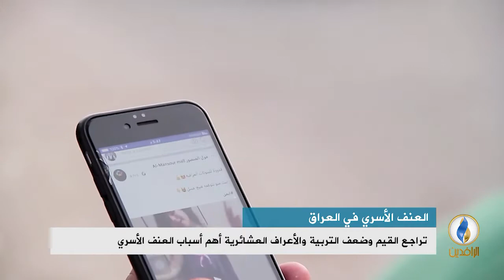تقرير | مفوضية حقوق الإنسان في العراق: ارتفاع معدلات العنف الأسري وخاصة ضد النساء